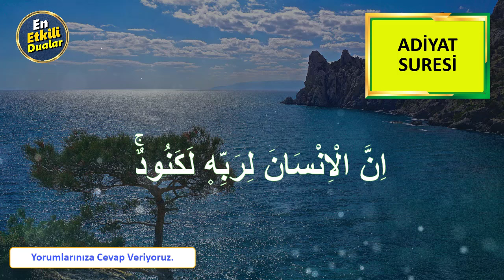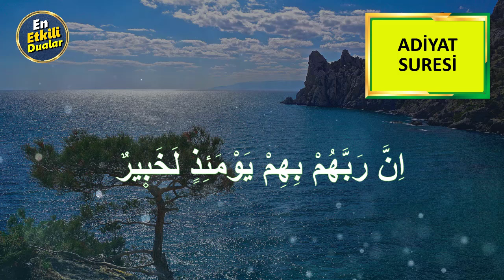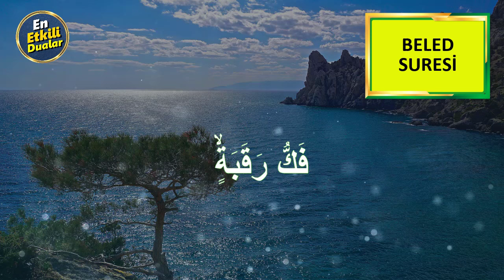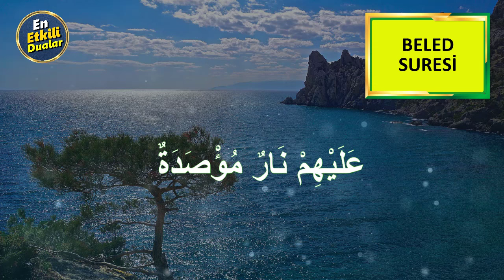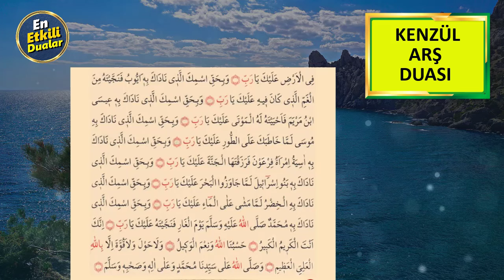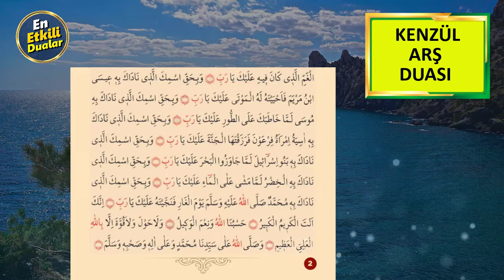KURAN-I KERİM ve KENZÜL ARŞ DUASI En Etkili Dualar